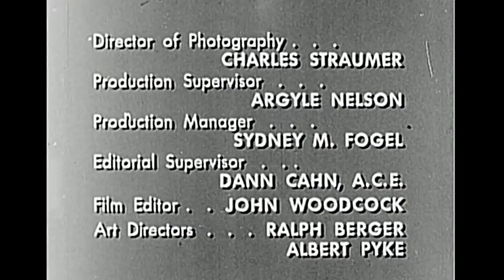Jim Bowie "The Birth of the Blade" S1E1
An encounter with an unfriendly she-bear nearly becomes fatal for Jim Bowie when his rifle misfires. Realizing the need for a simpler and more reliable weapon, he approaches master blacksmith Samuel Black with an idea for a new type of knife.

The Adventures of Jim Bowie is an American Western television series that aired on ABC from 1956 to 1958. Its setting was the 1830s-era Louisiana Territory. The series was an adaptation of the book Tempered Blade, by Monte Barrett.